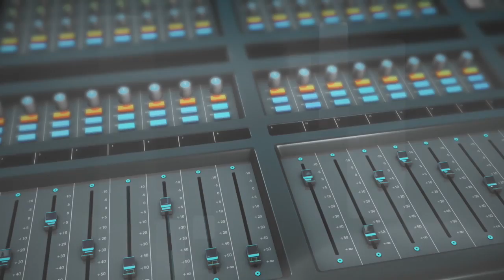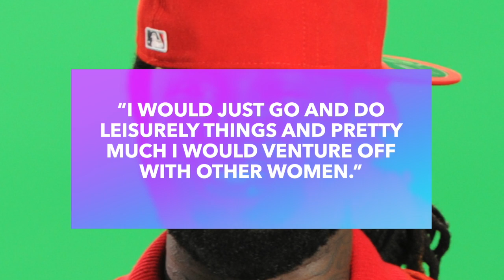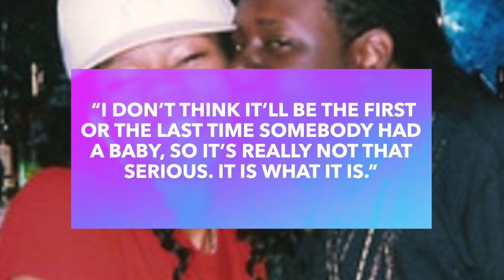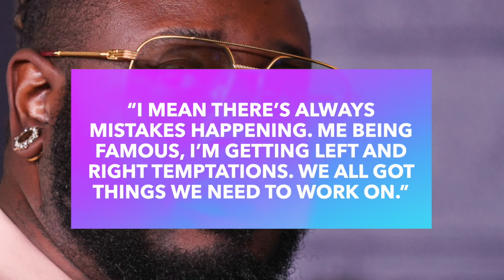T-Pain's MESSY Marriage, Side Baby & Struggle Love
T-Pain went from being a struggling musician to earning 13 Grammy nominations for his auto-tuned songs about women and partying. One person who had a front row seat to witness all the highs and lows is his wife Amber. Although they’ve built a beautiful life together, it hasn't always been easy.

T-Pain about the FIRST TIME MEETING his WIFE by T-Pain DAILY